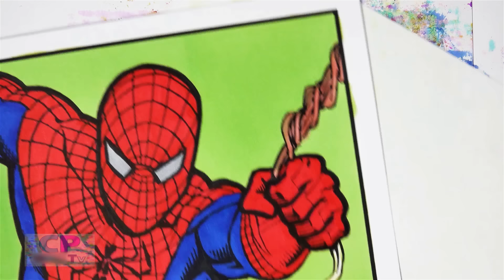Spiderman Coloring Pages , Another Day for Spiderman to Save the City,Drawing of Superhero